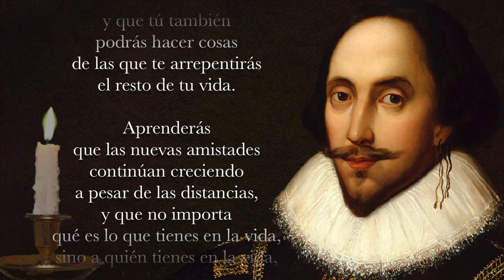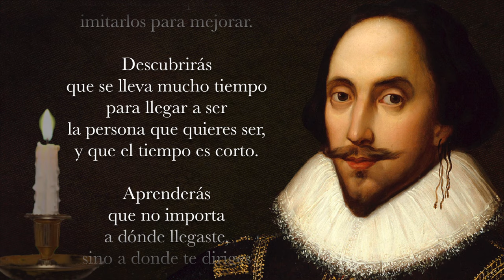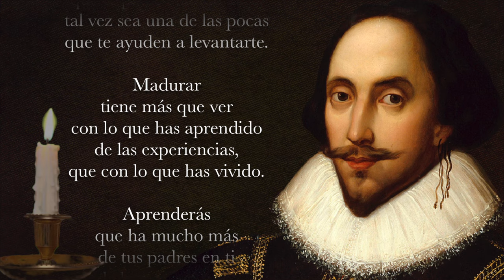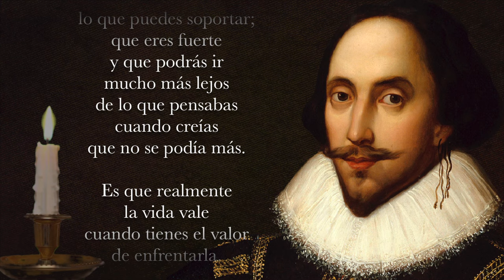CARTA A UN AMIGO William Shakespeare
Carta a un amigo, del inmortal William Shakespeare, es un poema tan contemporáneo como se pueda imaginar, sus palabras son las que hoy podríamos dedicarle, con el alma y con sabiduría, a alguien especial a un querido amigo o a un hijo. Realmente somos iguales ayer y siempre y en eso radica la belleza del arte, por ello he leído y he utilizado el tema DESPUÉS DE TÍ, de mi álbum "Pá" para acompañar en los Tiempos Sin Tiempo, este mensaje sin igual.

Poema:
CARTA A UN AMIGO
William Shakespeare

Después de algún tiempo
aprenderás la diferencia
entre dar la mano
y socorrer a un alma,
y aprenderás que amar
no significa apoyarse
y que compañía
no siempre significa
seguridad.
Comenzarás a aprender
que los besos no son
contratos, ni regalos,
ni promesas…
Comenzarás a aceptar
tus derrotas
con la cabeza erguida
y la mirada al frente,
con la gracia de un niño
y no con la tristeza
de un adulto
y aprenderás a construir
hoy todos tus caminos,
porque el terreno de mañana
es incierto para los proyectos
y el futuro tiene la costumbre
de caer en el vació.
Después de un tiempo
aprenderás que el sol
quema si te expones
demasiado.
Aprenderás incluso
que las personas buenas
podrían herirte alguna vez
y necesitarás perdonarlas…
Aprenderás que hablar
puede aliviar los dolores
del alma…
Descubrirás que lleva años
construir confianza
y apenas unos segundos
destruirla
y que tú también
podrás hacer cosas
de las que te arrepentirás
el resto de tu vida.
Aprenderás
que las nuevas amistades
continúan creciendo
a pesar de las distancias,
y que no importa
qué es lo que tienes en la vida,
sino a quién tienes en la vida,
y que los buenos amigos
son la familia que uno elige.
Aprenderás
que no tenemos
que cambiar de amigos,
si estamos dispuestos a aceptar
que los amigos cambian.
Te darás cuenta
que puedes pasar
buenos momentos
con tu mejor amigo
haciendo cualquier cosa
o simplemente nada,
sólo por el placer de disfrutar
su compañía.
Descubrirás
que muchas veces tomas
a la ligera a las personas
que más te importan
y por eso siempre
debemos decir
a esas personas
que las amamos,
porque nunca
estaremos seguros
cuándo será la última vez
que las veamos.
Aprenderás
que las circunstancias
y el ambiente que nos rodea
tiene influencia sobre nosotros,
pero nosotros
somos los únicos responsables
de lo que hacemos.
Comenzarás a aprender
que no nos debemos
comparar con los demás,
salvo cuando queramos
imitarlos para mejorar.
Descubrirás
que se lleva mucho tiempo
para llegar a ser
la persona que quieres ser,
y que el tiempo es corto.
Aprenderás
que no importa
a dónde llegaste,
sino a donde te diriges
y si no lo sabes
cualquier lugar sirve…
Aprenderás
que si no controlas tus actos
éllos te controlarán
y que ser flexible
no significa ser débil
o no tener personalidad,
porque no importa cuán
delicada sea la situación:
siempre existen dos lados.
Aprenderás
que los héroes son las personas
que hicieron lo necesario,
enfrentando las circunstancias…
Aprenderás
que la paciencia requiere
mucha práctica.
Descubrirás
que algunas veces,
la persona que esperas
que te patée cuando caes,
tal vez sea una de las pocas
que te ayuden a levantarte.
Madurar
tiene más que ver
con lo que has aprendido
de las experiencias,
que con lo que has vivido.
Aprenderás
que ha mucho más
de tus padres en ti
de lo que supones.
Aprenderás
que núnca se debe
decir a un niño
que sus sueños son tonterías,
porque pocas cosas
son tan humillantes
y sería una tragedia
si lo creyese
porque le estarás quitando
la esperanza.
Aprenderás
que cuando sientes rabia,
tienes derecho a tenerla,
pero eso no te dá el derecho
de ser cruel.
Descubrirás
que sólo porque alguien
no te ama
de la forma que quieres,
no significa que no te ame
con todo lo que puede,
porque hay personas
que nos aman,
pero no saben como
demostrarlo…
No siempre es suficiente
ser perdonado por alguien,
algunas veces
tendrás que aprender
a perdonarte a ti mismo.
Aprenderás
que con la misma
severidad con que juzgas,
también serás juzgado
y en algún momento
condenado.
Aprenderás
que no importa
en cuántos pedazos
tu corazón se partió,
el mundo no se detiene
para que lo arregles.
Aprenderás
que el tiempo no es algo
que pueda volver hacia atrás,
por lo tanto,
debes cultivar tu
propio jardín
y decorar tu alma,
en vez de esperar
que alguien
te mande flores.
Entonces
y sólo entonces
sabrás realmente
lo que puedes soportar;
que eres fuerte
y que podrás ir
mucho más lejos
de lo que pensabas
cuando creías
que no se podía más.
Es que realmente
la vida vale
cuando tienes el valor
de enfrentarla.